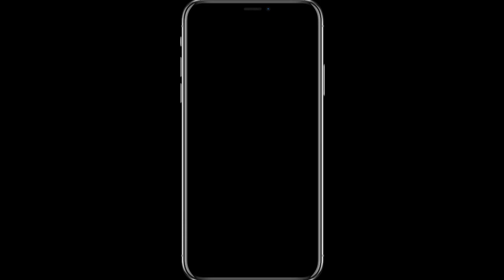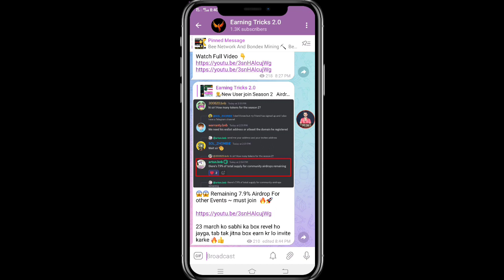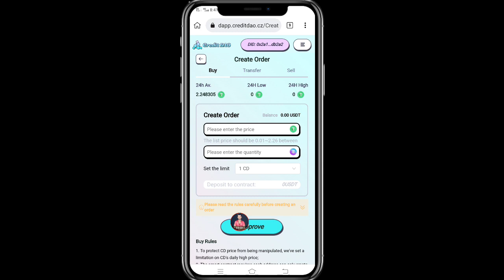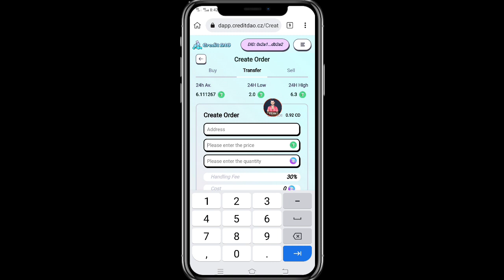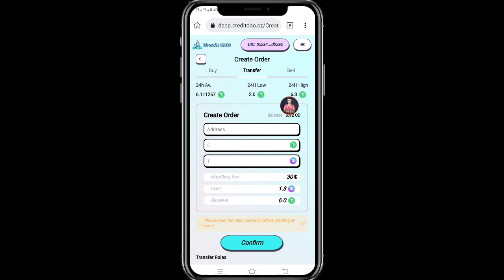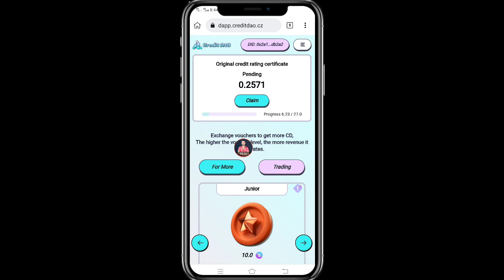Credit DAO Token Instant Sell Process || 1 CD : $6.30 || All User Loot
👉 Coin switch Kuber 50 rs BTC Free

✅Top Exchange
Code: 3svbs2hs
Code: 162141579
👉 Hotbit exchange:
Code: 2011359